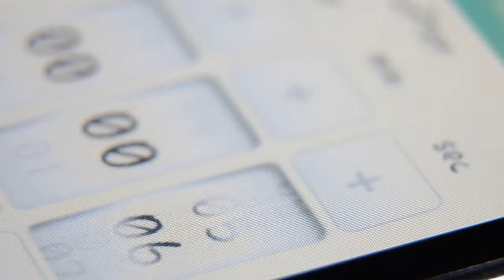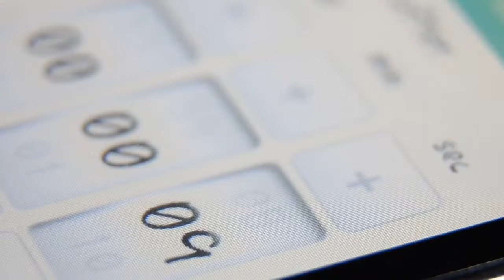What Makes You Think That's Ok? Part 2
Again you are in for a great show.
Today we talk all things, maybe not exactly all things sterile processing.